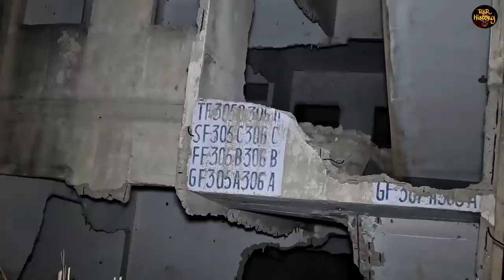Most Haunted Flat Halloween House | भूतिया सोसायटी | Noida Sector 37 Delhi | Real Ghost |RkR history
कब्रिस्तान का खौफनाक मंजर | Challenge Gone  Wrong At kabristan | इत्र का प्रयोग करना पड़ा भारी | RKR

Most Haunted Room | सच में भूत आ गया  | Ghost Challenge At Night : Part-3 | Real Ghost | RkR History

Most Haunted Room | सच में भूत आ गया  | Ghost Challenge At Night : Part-2 | Real Ghost | RkR History

Night Stay in Shamshan Ghat | क्या हुआ जब एक रात शमशान में अकेले बिताई(12 Hours Challenge Accepted)

Khatarnak Shamshan Ghat | आधी रात को शमशान में रसगुल्ले लेके जाना पड़ा भारी | The Paranormal Show RKR